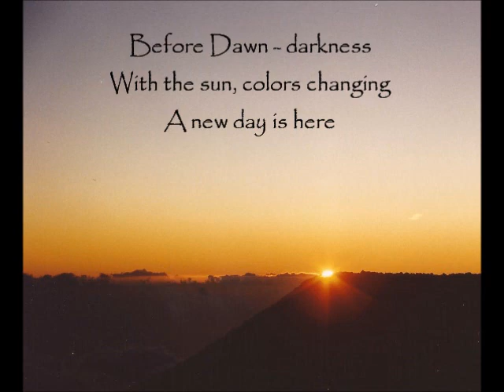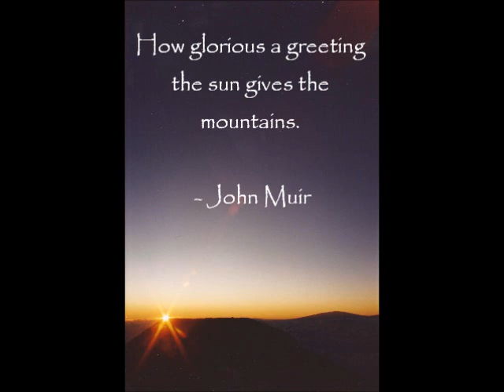Sunrise at Haleakala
revised my first slide show after I learned a few tricks.
Added some quotes.  It's about 30 seconds longer